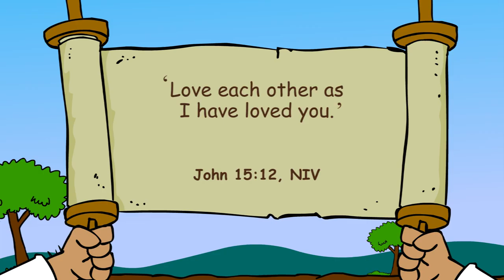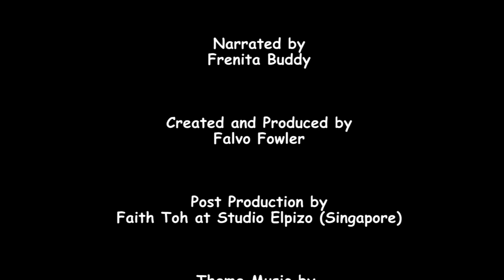Bible story "Favourite Son" | Primary Year C Quarter 3 Episode 9 | Gracelink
God helps me love my Christian family.

“ ‘Love each other as I have loved you’ ” (John 15:12, NIV).